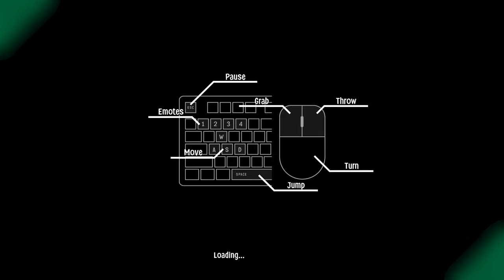Thing from Wednesday is in a platformer! | Super Adventure Hand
Ant fight feet as a disembodied hand in the Demo for Mob Factory on Steam for PC!